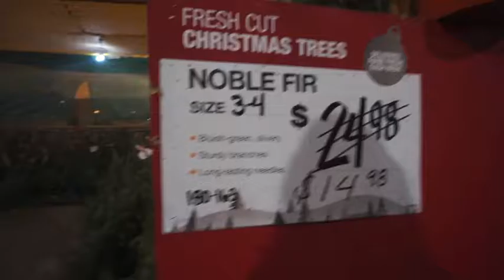AdventuresofMarce&Lo | Vlogmasfail | Christmas crunch time | Christmas tree exploring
Better late than never, but never late is better. Lol. Here is our failed Vlogmas, although extremely late we figured it's still a memory and we might as well share it with y'all.
- Marce&Lo :)